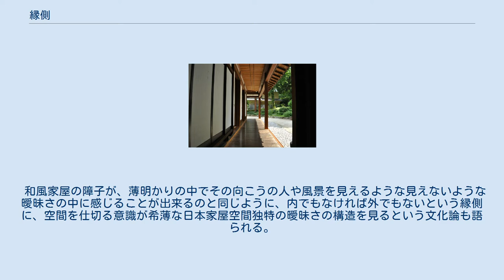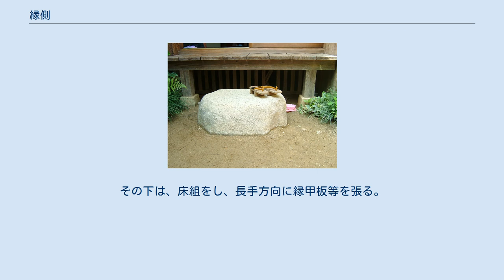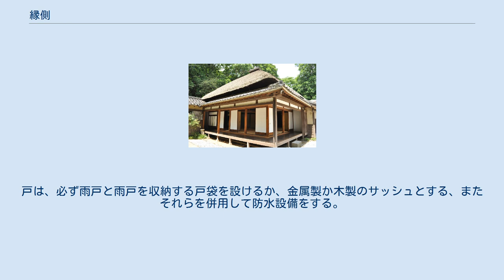縁側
縁側（石部宿場の里にて） 民家の縁側（左手前） 縁側（えんがわ）は、家の建物の縁（へり）部分に張り出して設けられた板敷き状の通路である。
庭等外部から直接屋内に上がる用途ももつ。
縁側は日本建築（日本家屋）に独特のものだが、西洋建築（欧風建築）にみられるウッドデッキ、ベランダ、テラス、ポーチ、バルコニーなどは縁側に意匠的には似ている。
 和風家屋の障子が、薄明かりの中でその向こうの人や風景を見えるような見えないような曖昧さの中に感じることが出来るのと同じように、内でもなければ外でもないという縁側に、空間を仕切る意識が希薄な日本家屋空間独特の曖昧さの構造を見るという文化論も語られる。
 外観 内観 濡縁（ぬれえん）は、外側軒下に造られる、壁や雨戸がないか、またはそれらの外側につくられる簡易なもので、普通は土台に板かけをし、外側には、縁束を立て、縁かまちをわたして縁板が張られ固定されるが、持ち運びの容易にできる据え置く形式のものもある。
濡縁の木材は、水による腐食や風化に比較的強いものである必要があり、合板やベニヤ板などの新建材は不向きである。
防虫剤や、防腐剤を塗る場合もあるが、人が暮らす場所に塗布できるものかを考慮する必要がある。
 くれ縁は、母屋の外側に下屋を造りその下に雨戸を立てて外部と内部の中間に位置する部屋としたようなもので、多くは、基礎の上には造られず、柱を束石（礎石）の上にたて、その上に縁桁と呼ばれる丸太や方形木口の平行材を掛け、小屋組をする。
その下は、床組をし、長手方向に縁甲板等を張る。
戸は、必ず雨戸と雨戸を収納する戸袋を設けるか、金属製か木製のサッシュとする、またそれらを併用して防水設備をする。